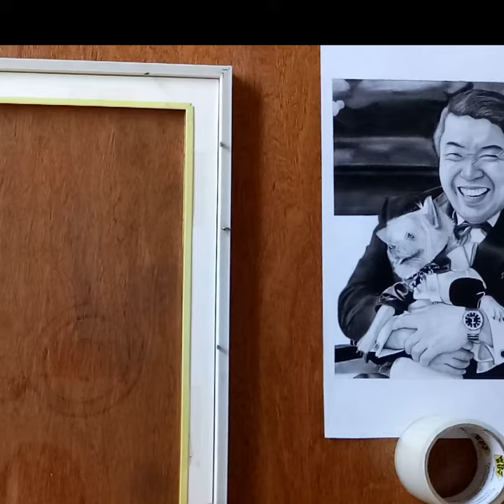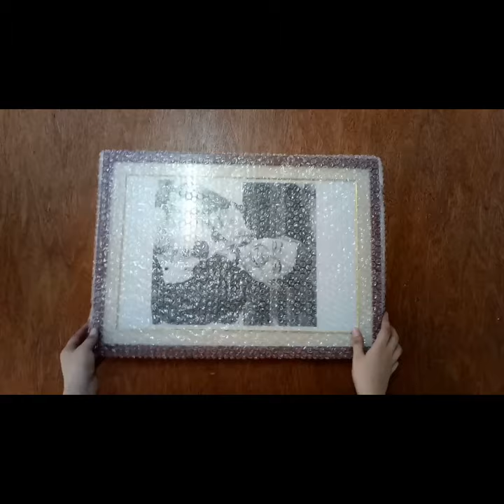HOW TO PACKAGE A PORTRAIT GIFT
Good day peepz!
Portrait gift - packaging. Enjoy watching!

If you're new to my channel turn on your bell icon for notifications on,... so you can never miss any new video.

1 Corinthian 10:13